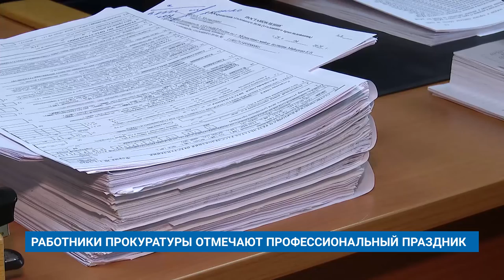РАБОТНИКИ ПРОКУРАТУРЫ ОТМЕЧАЮТ ПРОФЕССИОНАЛЬНЫЙ ПРАЗДНИК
12 января свой профессиональный праздник отмечают работники российской прокуратуры. В этом году ведомству исполнилось триста лет со дня образования.